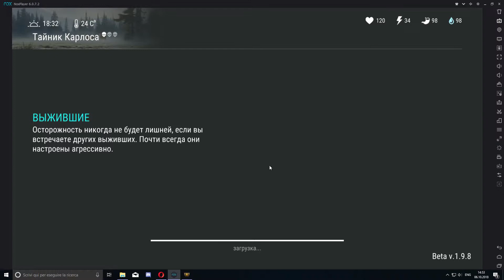Тайник Карлоса - Last Day on Earth